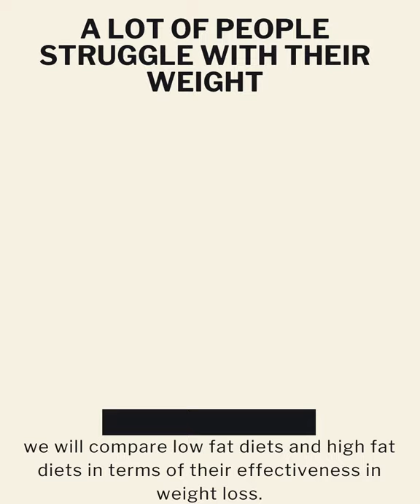What Can Low Fat Diet Do To Your Health?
Do you want to know how a custom meal plan service called Custom Keto Diet is benefiting men and women who are switching to a healthier way of eating?

Are you planning on changing your diet to lose weight? Please tell us down in the comments section if you’re like many who have tried many diet programs that did not yield results.

In our video, we compared the effectiveness of low-fat diets and high-fat diets in losing weight. Specifically, we talked about the reasons low-fat diets and calorie restriction can lead to weight gain, the benefits of fats for the heart, and why fat makes you happy. Also, we mentioned the effect of low-fat diets on your looks and hormones.

We encourage you to consider the Custom Keto Diet product. It’s a custom meal plan service that is helping many people all over the world to switch to a healthier way of eating.

The custom keto diet product allows you to create your own keto diet program based on your food preferences, physical fitness levels, height, weight, and weight goals. It’s perfect for newbies and those who do not have plenty of time to prepare their keto meals. Oh, and by the way, we shared
some success stories!

When do you plan to switch to healthier diets? We hope it’s soon. Health is very important because it affects the quality of our lives. If you don’t take care of your own health, who else will? Your health mostly depends on your food intake.

We have more awesome videos for you!

Translated titles:
¿Qué puede hacer la dieta baja en grasas para su salud?

Was kann eine fettarme Ernährung für Ihre Gesundheit tun?

Que peut faire un régime pauvre en graisses pour votre santé ?

O que pode fazer dieta baixa em gorduras para sua saúde?

Wat kan een vetarm dieet met uw gezondheid doen?

Cosa può fare la dieta a basso contenuto di grassi per la tua salute?

Hva kan lavfettdiett gjøre med helsen din?

Co może zrobić dieta niskotłuszczowa na Twoje zdrowie?

Что может сделать диета с низким содержанием жиров для

Vad kan lågfettsdiet göra med din hälsa?